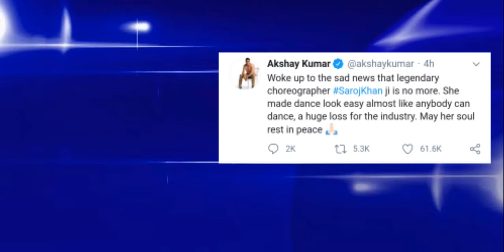Choreographer Saroj Khan के निधन पर Bollywood दुखी, Anupam kher || Akshay Kumar || Manjo Bajpai